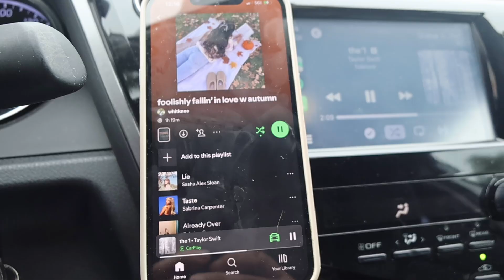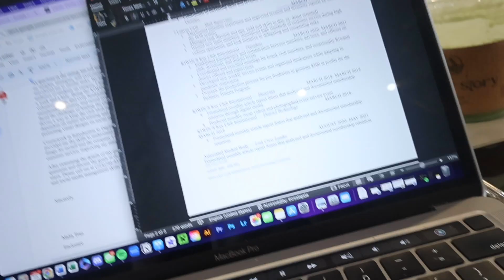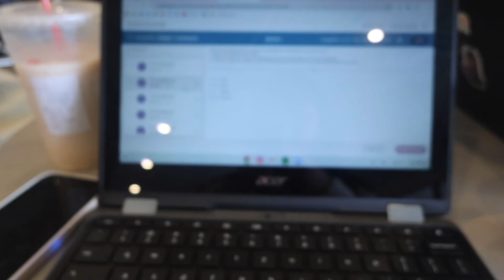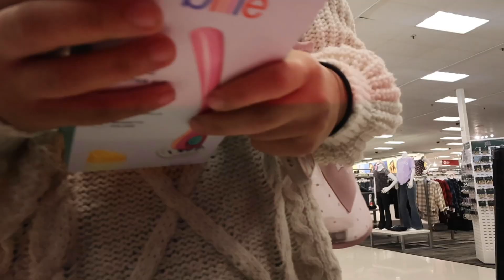silly productive day in my life ༄˖°.🍂.ೃ࿔*:･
hi guyss!

happy november 🍂˚ ༘ ೀ⋆｡˚☕️ i know i’m a little late to the trend, but i still wanted to vlog a random day during the autumn szn.